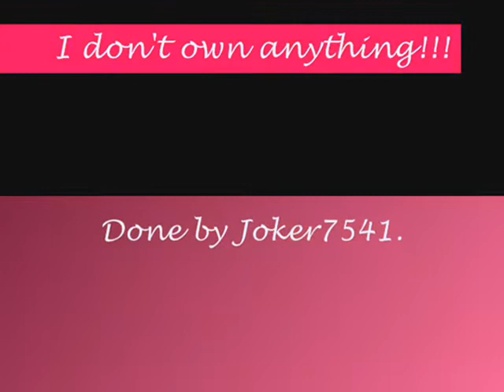Bulma and Vegeta- Impossible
Here is a slideshow with Bulma and Vegeta. Trunks is in some of this too.
NO BAD COMMENTS PLEASE!!!
Impossible by Shontelle